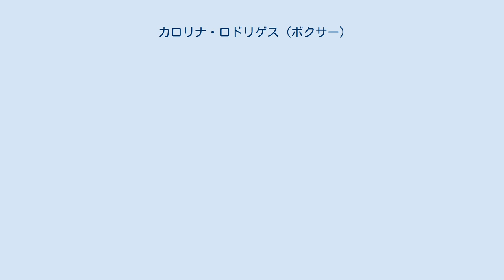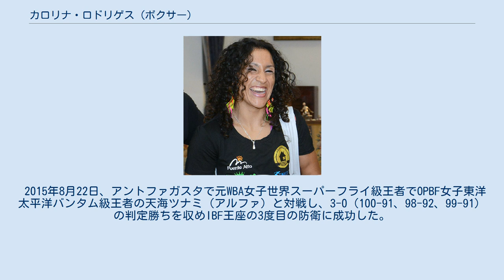カロリナ・ロドリゲス (ボクサー)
カロリナ・ロドリゲス・ソロルサ（Carolina Rodriguez Solorza、女性、1983年9月30日 - ）は、チリのプロボクサーである。
サンティアゴ出身。
第4代IBF女子世界バンタム級王者。
 2010年4月30日、サンティアゴのヒムナシオ・クルブ・メヒコでデビュー戦を行い、3-0（39-38、40-39、40-36）の判定勝ちを収めデビュー戦を白星で飾った。
 2013年2月22日、サンティアゴのヒムナシオCEOでダイアン・リベイロとWBA女子フェデラテンバンタム級王座決定戦を行い、3-0（79-77、80-76、79-74）の判定勝ちを収め王座獲得に成功した。
 2013年8月31日、コンスティトゥシオンのエスタディオ・エンリケ・ドン・ミューレルでアナ・ロサーノとWIBA世界バンタム級王座決定戦を行い、3-0（100-90、100-90、98-92）の判定勝ちを収め王座獲得に成功した。
 2013年11月1日、プエンテ・アルトのヒムナシオ・ムニシパルでナタリア・バネッサ・ロペスとノンタイトル8回戦を行い、プロ初のKO勝ちとなる5回1分56秒TKO勝ちを収めた。
 2014年1月18日、エスタディオ・エンリケ・ドン・ミューレルでシモーネ・ダ・シルヴァ・ドゥアルテと対戦し、3-0（100-89、100-89、99-89）の判定勝ちを収めWIBA王座の初防衛に成功した。
 2014年5月10日、メキシコ・ヌエボ・レオン州モンテレイのアレナ・ソリダリダードでIBF女子世界バンタム級王者ジェネス・ペレスと対戦し、2-0（98-92、96-94、95-95）の判定勝ちを収め王座獲得に成功した。
 2014年8月9日、サンティアゴのポリデポルティーボ・エスタディオ・ナシオナルでダイアナ・コルデロと対戦し、2-1（96-95、95-98、98-92）の判定勝ちを収めIBF王座の初防衛に成功した。
 2014年12月12日、プエンテ・アルトのアレナ・デ・プエンテ・アルトでジェネス・ペレスと対戦し、2-0（99-91、95-95、99-91）の判定勝ちを収め、7ヵ月ぶりの再戦を制すると共にIBF王座の2度目の防衛に成功した。
 2015年8月22日、アントファガスタで元WBA女子世界スーパーフライ級王者でOPBF女子東洋太平洋バンタム級王者の天海ツナミ（アルファ）と対戦し、3-0（100-91、98-92、99-91）の判定勝ちを収めIBF王座の3度目の防衛に成功した。